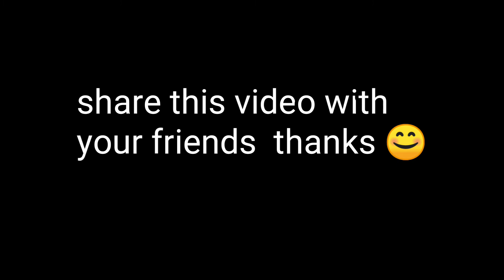Admission open in malakand University|Basit Khan official|watch till the end University of malakand